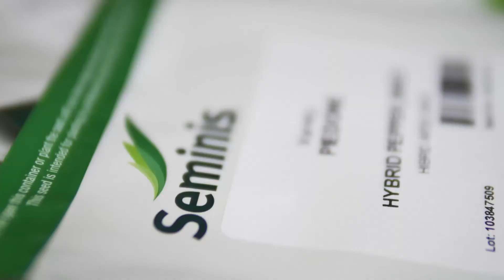Agricultura la raport O Ghinea P4 23 12 2021 HD